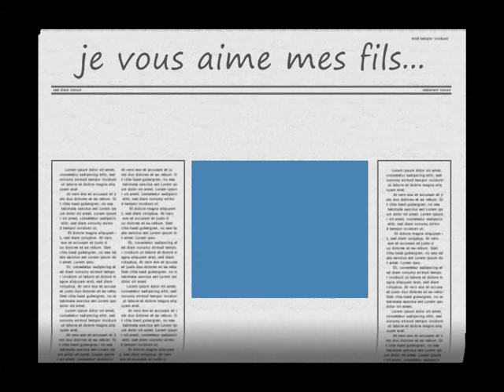mes fils ma fiertée...